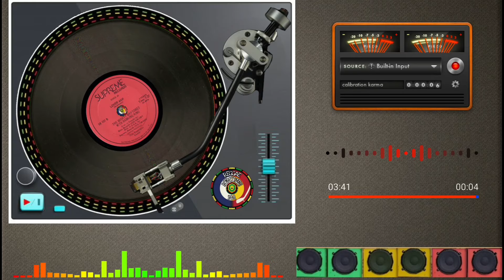The Mighty Maytones - Lover Man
Artista: The Mighty Maytones
Selo: Supreme Records – SR Formato: Vinyl, 12", 45 RPM
País: Canada
Gênero: Reggae
Estilo: Lovers Rock